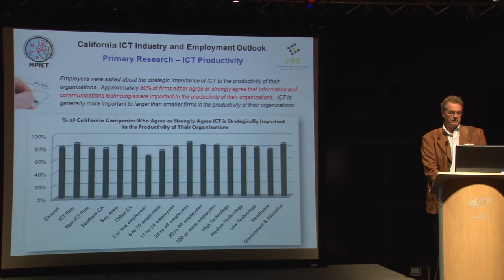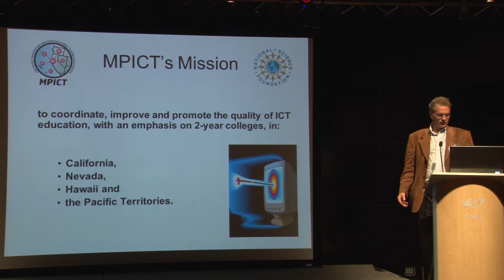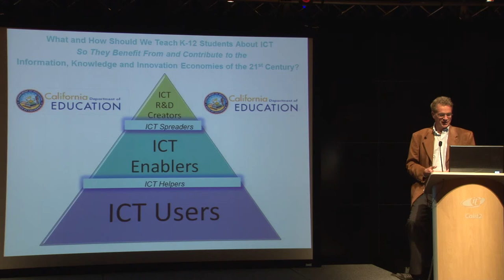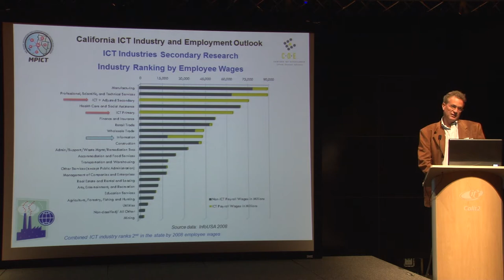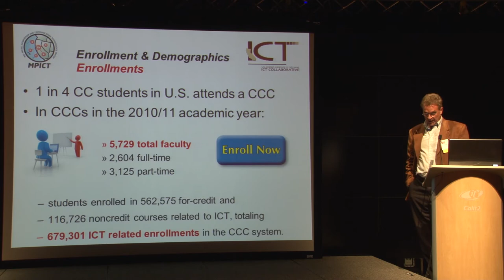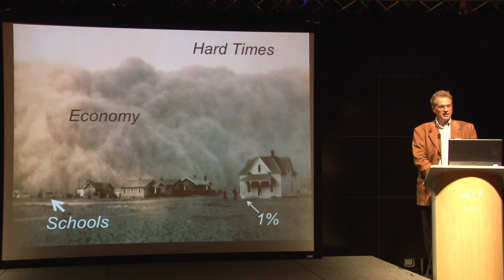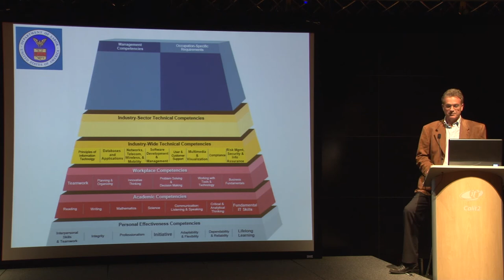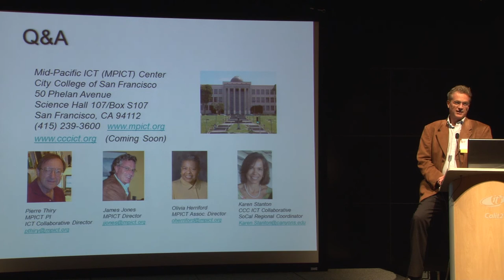Mid-Pacific ICT Center: Improving ICT Education, Workforce Development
Presenter: James Jones, Executive Director of MPICT

Information and Communication Technologies (ICT) workforce demand is strong, well-paid and growing rapidly in California. Yet, both ICT employment demand and supply are chaotic and inconsistent. Learn about Mid-Pacific ICT Center (MPICT.org) and California Community College ICT Collaborative (CCCICT.org) efforts to coordinate, improve and promote ICT education and workforce development in California.